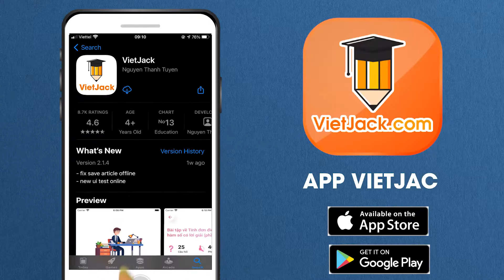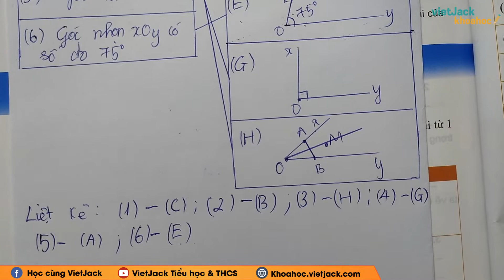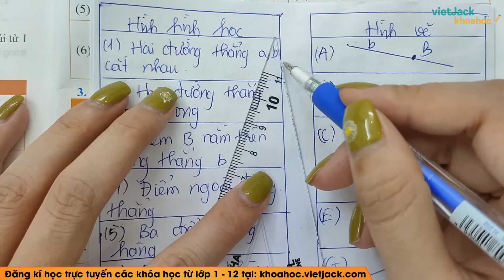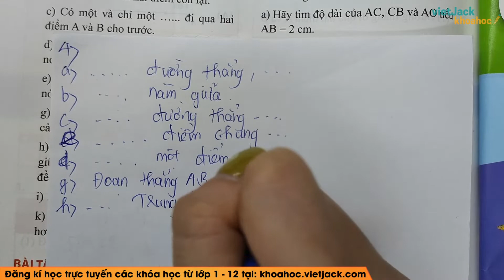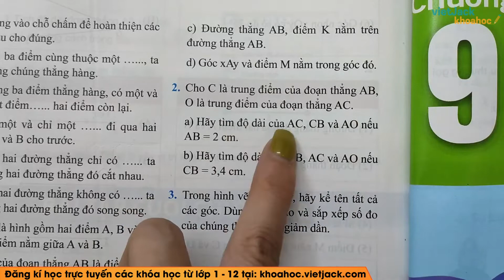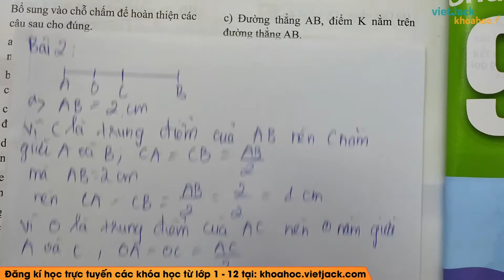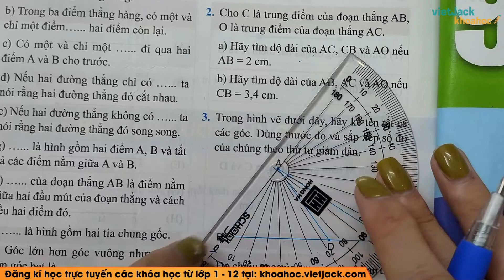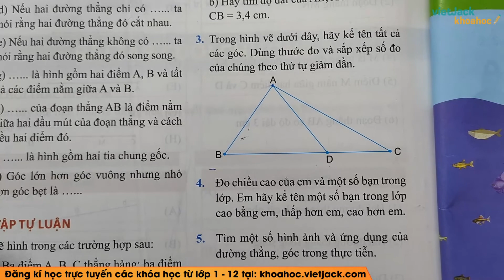Toán lớp 6 Bài tập cuối chương 8 - trang 97, 98 | Tập 2 | Cô Đỗ Hoa | Chân trời sáng tạo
Toán lớp 6 Bài tập cuối chương 8 - trang 97, 98 | Tập 2 | Cô Đỗ Hoa | Chân trời sáng tạo | (DỄ HIỂU NHẤT)

Bài tập cuối chương 8 là bài học quan trọng trong chương trình Toán lớp 6 trong bộ sách chương trình mới của Bộ Giáo dục - Bộ sách Chân trời sáng tạo. Trong bài giảng này, thầy sẽ giúp các em tìm hiểu tất cả các kiến thức trọng tâm nhất bài học. Từ đó, các em sẽ giải các dạng bài tập từ cơ bản nhất đến nâng cao. Các em chú ý theo dõi bài học cùng cô nhé !

00:00 Giới thiệu
00:50 Bài 1 câu hỏi trắc nghiệm
06:25 Bài 2 câu hỏi trắc nghiệm
10:44 Bài 3 câu hỏi trắc nghiệm
14:47 Bài 4 câu hỏi trắc nghiệm
20:12 Bài 1 bài tập tự luận
24:12 Bài 2 bài tập tự luận
30:58 Bài 3 bài tập tự luận
38:24 Bài 4 bài tập tự luận
39:08 Bài 5 bài tập tự luận
40:41 Giới thiệu trang web